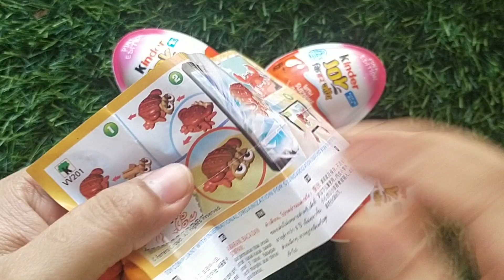Yummy kinder Joy Chocolate with Surprise Toy, ASMR